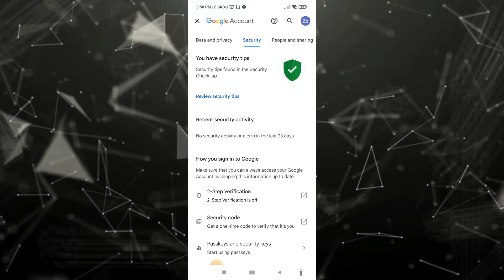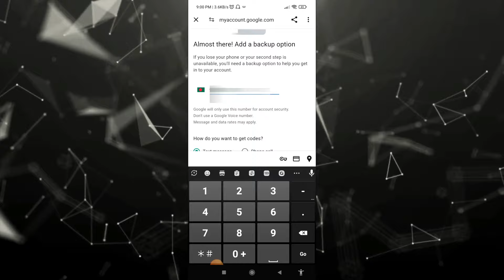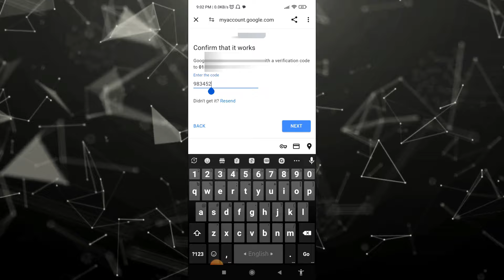How to Enable 2 step Verification Gmail Account in Bangla 2024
In this video I will show you how to do 2 step verification of a Gmail account. Increase the security of your Gmail account by opening 2 step verification. So turn on 2 step verification to increase the security of your Gmail account.

In this video :
how to on 2 step verification in gmail
kivabe gmail account 2 step verification on korbo
how to on 2 step verification
how to enable 2 step verification on gmail account
how to enable 2 step verification in gmail account
how to enable 2 step verification on google account
how to enable 2 step verification gmail account in mobile
how to enable 2 step verification google account in mobile
how to turn on 2 step verification a Gmail account 2023
how to turn on 2 step verification a Gmail account 2024
how to enable 2 step verification a Gmail account
how to turn on 2 step verification a Gmail account in phone
how to turn on 2 step verification a Gmail account in iPhone
2 step verification in Google account
how to enable 2 step verification a Gmail account Bangla
how to enable 2 step verification a Google account Bangla
2 step verification kivabe korbo
gamil 2 step verification account kivabe korbo
google 2 step verification account kivabe korbo
new gmail account kivabe 2 step verification korbo
new google account kivabe 2 step verification korbo
2 step verification কিভাবে করতে হয়
2024 kivabe email account 2 step verification korbo
create new gmail account now and turn on 2 step verification

More Questions :
Gmail verification
Gmail 2 step verification
Gmail account 2 step verification
Gmail verify
gmail new verify
gmail new verification
2 step verification gmail account
Google 2 step verification
2 step verification on google
Enable 2 step verification
2 step verification gmail account verify
gmail verification 2 step
gmail sign up new 2 step verification
gmail email
2 step verification gmail account now
Turn on 2 step verification
verification 2 step
create google account
create gmail account fast
gmail id 2 step verification
create gmail id
gmail new account 2 step verification
create gmail 2 step verification gmail
set up 2 step verification gmail account
gmail new account sign in and turn on 2 step verification

══❖•❖Tech Tips Niloy ❖•❖══